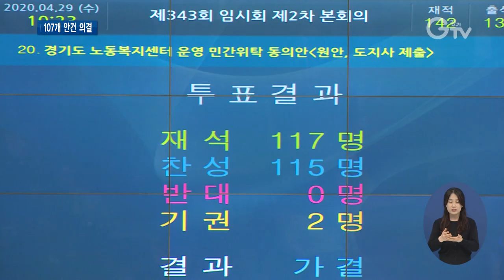제343회 임시회 폐회..외국인 주민도 재난기본소득 지급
[앵커멘트] 경기도의회가 지난 29일 제343회 임시회 제2차 본회의를 열고 4월 회기 일정을 모두 마무리했습니다. 외국인 주민에게도 경기도 재난기본소득을 지급할 수 있는 조례안 등 총 107개 안건이 처리됐습니다. 최지현 기자의 보도입니다.

[리포트]
1. [자막] 송한준 경기도의회 의장
“의사일정 제23항 경기도 재난기본소득 지급 조례 일부 개정 조례안을 표결하겠습니다. 투표해 주시길 바랍니다.”

2. [자막] 경기도의회 제343회 임시회(4월29일, 경기도의회)
외국인 주민에게도 재난기본소득을 지급할 수 있는 근거가 마련됐습니다.

관련 내용의 ‘경기도 재난기본소득 지급 조례 일부 개정 조례안’이 도의회 심의를 통과한 겁니다.

3. [자막] 송한준 경기도의회 의장
“의사일정 제23항은 가결되었음을 선포합니다.”

4. [자막] 재난기본소득 조례 개정…외국인주민도 혜택
이에 따라 결혼이민자와 영주권자 등 경기도 내 외국인 주민도 경기도가 지급하는 재난기본소득을 10만 원씩 받게 됐습니다.

결혼이민자 4만 8천여 명, 영주권자 6만 1천여 명 등 총 10만 9천여 명에게 지급될 전망입니다.

5. [자막] 경기도, 기지촌 여성 생활안정 지원
전국 지방의회 가운데 최초로 주한미군기지 주변 ‘기지촌 여성’의 명예 회복과 복지 향상 등 이들을 지원하기 위한 ‘경기도 기지촌 여성 지원 조례안’도 가결됐습니다.

6. [자막] 김원기 경기도의회 부의장
“표결 결과를 말씀 드리겠습니다. 재석의원 102명 중 찬성 101명, 기권 1명으로 의사일정 제92항은 가결되었음을 선포합니다.”

기지촌 여성에게 임대주택 우선 공급 등의 주거 혜택과 생활 안정 지원금 등을 지원할 수 있습니다.

이밖에 지역경제 활성화를 위한 조례들과 사회주택 활성화 지원 조례 등 이날은 총 107개 안건이 최종 의결됐습니다.

한편 다음 제344회 임시회는 6월 9일부터 24일까지 열릴 예정입니다.

영상취재: 류민호, 김현우, 나인선, 영상편집: 강윤식